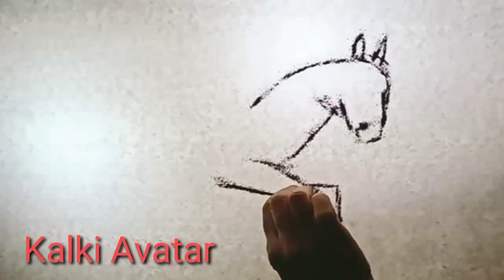Dashavatar sand art/@sridevicreations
Sand art@sridevicreations